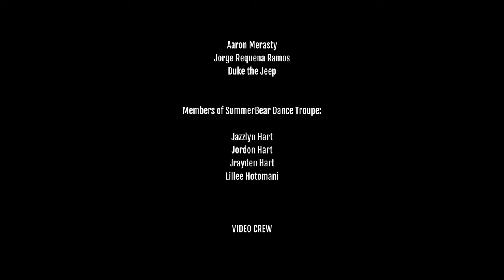Adrian Sutherland - Precious (Official Music Video)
**DEDICATED TO THE MEMORY OF AARON MERASTY**

Northern Canadian roots-rocker Adrian Sutherland is kicking off the New Year with a brand new music video. Precious features four youth dancers, three Adrians, two locations, and one black jeep… resulting in one super fun contemporary throwback to Alanis Morissette’s iconic Ironic video from 1996.

Precious reflects the different facets and faces of Adrian’s life – the musician, the hunter, and the family guy – each of whom make an appearance. With the song’s driving beat a natural fit for pow wow, youth dancers from SummerBear Dance Troupe lent their talents to the video. Having them perform onstage with Adrian while he sings “this land is precious” represents the next generation… the cycle of life… future guardians of this land… and hope for tomorrow… all of which are precious.

Precious was shot in Winnipeg in October, and created by a Winnipeg-based filmmaking team: Jorge Requena Ramos (Director & Stand-In), Landon Lake (Director of Photography & Editor), and Sutherland’s manager RoseAnna Schick (Producer). It was executive produced by Sutherland, and captured on location at Buhler Recreation Park and West End Cultural Centre over two shooting days, with crew Aaron Merasty (Gaffer & Stand-In) and Nina Buebos (Production Assistant).

The youth dancers are Jazzlyn Hart (Jingle Dress), Jordon Hart (Grass Dance), Jrayden Hart (Grass Dance), and Lillee Hotomani (Shawl Dance). Barbara Nepinak formed the SummerBear Dance Troupe to share the cultures of Indigenous communities, with Ojibway, Cree, Assiniboine, and Sioux tribes represented within the group. The name originated from the original Ojibway name of Nepinak – “Neebin-ni-maqua” – which means Summer Bear.

Precious was inspired by soulful Black music that came out of the south. It comes from a place of being oppressed – something that Indigenous Peoples and People of Colour understand all too well. It's an ode to the age-old fight for freedoms and rights that is happening all over the world. The song also pays homage to Mother Earth and her land protectors in its declaration, “this land is precious.” It features a solid back-beat along with pow wow singing, creating an anthem-like feel throughout. Precious reached #1 on the Indigenous Music Countdown.

Adrian Sutherland ** Vocals, Acoustic Guitar
Colin Linden ** Acoustic, Electric, Resonator Guitars, Vocals
John Dymond **Bass
Gary Craig **Drums

Written by Adrian Sutherland, Chris Gormley and Matt Gormley
Released & Published by Midnight Shine Music
Produced by Colin Linden
Recorded & Mixed by Colin Linden and Michael Stankiewicz at Pinhead Recorders, Nashville TN
Production Assistant & Studio Management by Janice Powers
Mastered by Greg Calbi and Steve Fallone at Sterling Sound, Edgewater NJ
Project Managed for Sterling Sound by Sharon Agnello

ACKNOWLEDGEMENTS

Adrian would like to acknowledge and say thank you for the support of Canada Council for the Arts. Nous remercions le Conseil des arts du Canada de son soutien. Adrian would also like to acknowledge and say thank you for the support of Air Creebec, his northern regional airline. Chi-Meegwetch, Air Creebec.

CONNECT WITH ADRIAN SUTHERLAND